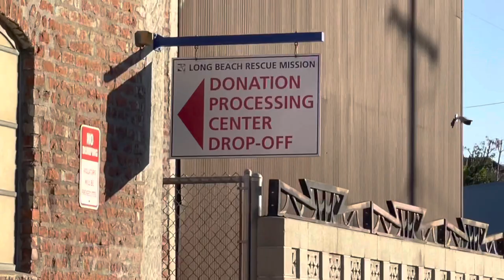Winter Vlog: donating half my wardrobe to charity | HUGE mcm purchase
I donated 8 bags of shoes and clothing to charity this year! It feels so good to clear out space in my home and allow my things to be repurposed to those who might need them :)

Amazon wishlist